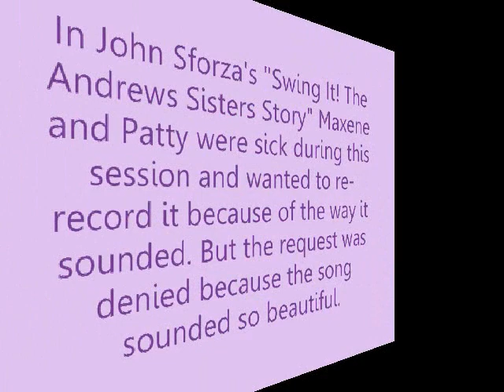I'll Be With You In Apple Blossom Time (1940) - The Andrews Sisters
This is the first recording of "I'll Be With You In Apple Blossom Time". Maxene and Patty were sick during this recording and they wanted to re-record the song because they sounded off (which they sorta do... no offense).